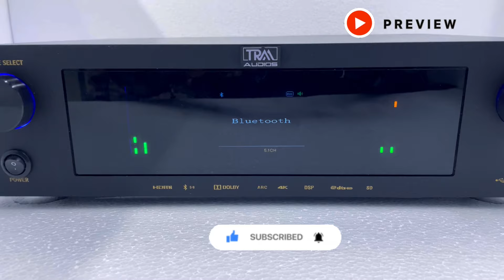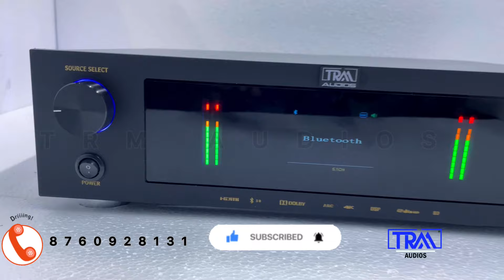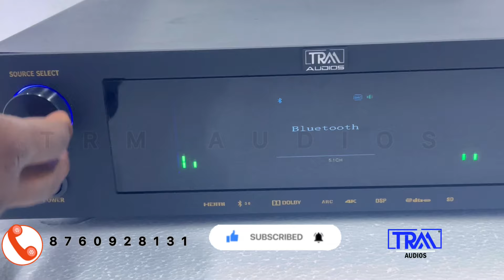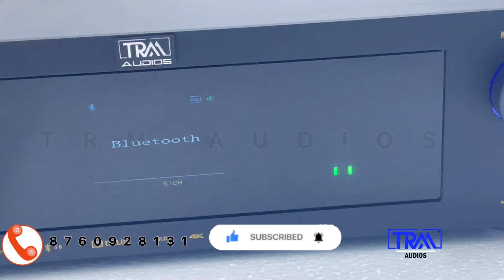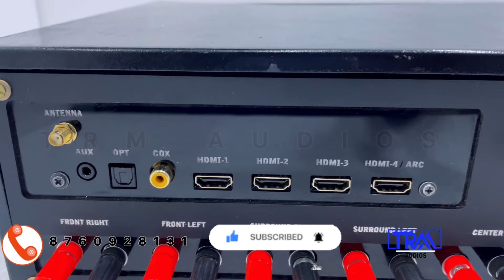5.2 🔥HDMI Amplifier🗞️ new update, Dual sub model : comeback of DSP model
Amplifier cost = ₹ 21000/-

Parcel charge = 950 to 1800

(All over INDIA  corier available )

Shop address:

TRM ELECTRONICS
PANCHAYAT OFFICE OPPOSITE
KAMBAINALLUR P.O
KAMBAINALLUR
DHARMAPURI D.T

SECOND BRANCH :
Semanahalli main road
Near to Rathina medical

ACC NO:
Ifsc :IDIB000K108
Indian bank
Name : RAVIKUMAR.T

Google pay
Phone pay
Paytm
Bank transfer
Neft

Google map : shop address:

Trm ELectronics Kambainallur
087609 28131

By

TRM audios